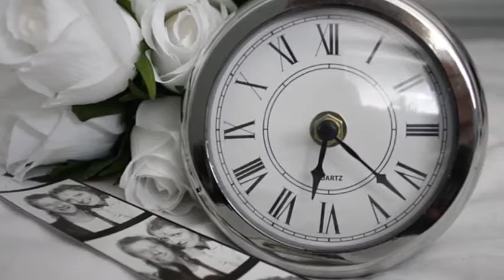Sealed With A Kiss CROSSOVER park yongmin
baritone park yongmin 바리톤 박용민  Sealed With A Kiss  CROSSOVER park yongmin